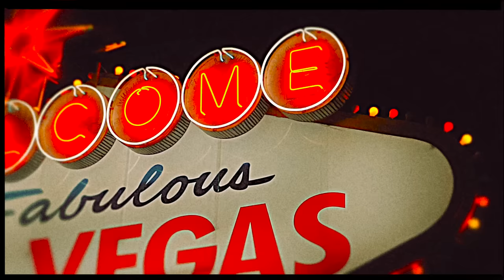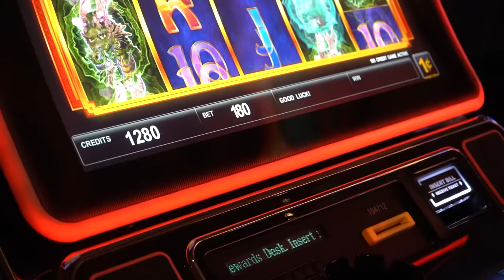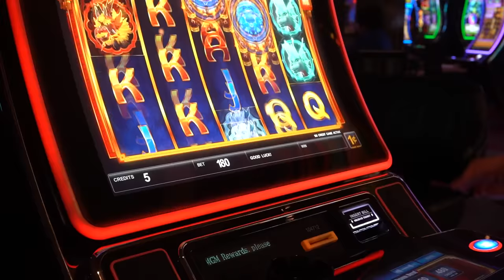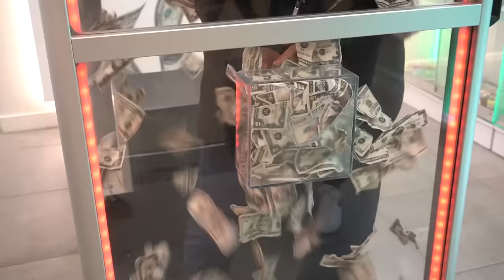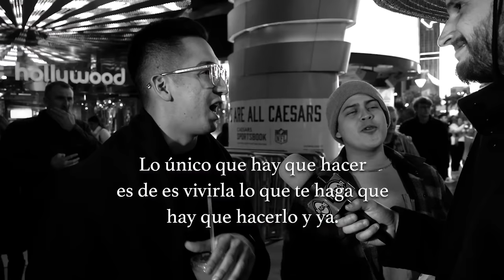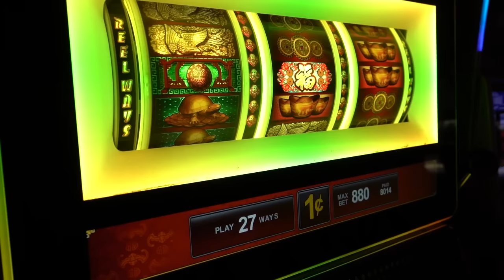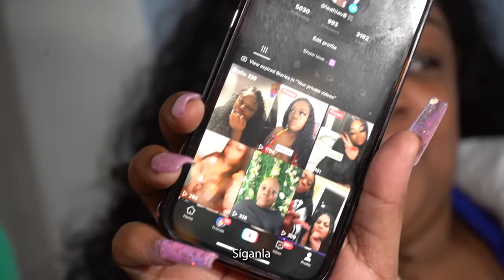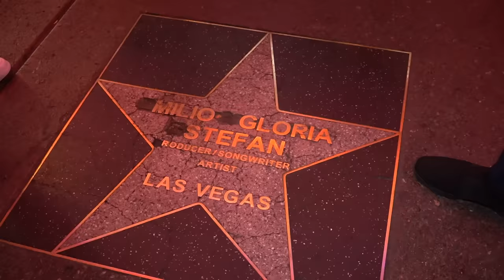Las Vegas Strip: Guía para conocer la Ciudad del Pecado | RADAR con Adrián Marcelo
¿Planeas viajar a Las Vegas? Este video te ayudará...

Muchas gracias al gran Kraken que nos acompañó en el recorrido. Síguelo en su cuenta de Instagram

Este viernes 10 de febrero estaré presentando mi show de Stand-up en un evento a beneficio organizado por el Club Rotario Monterrey Obispado.